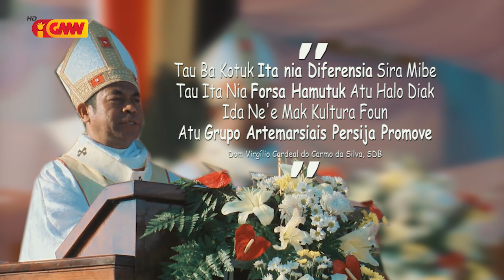Cardeal Dom Virgílio - "Mensajen ba Joventude Timor-Leste"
Dom Virgílio Cardeal do Carmo da Silva, SDB - Mensajen ba Joventude Timor Leste